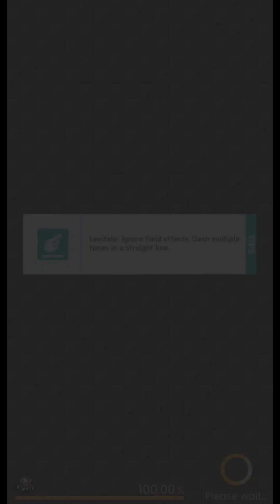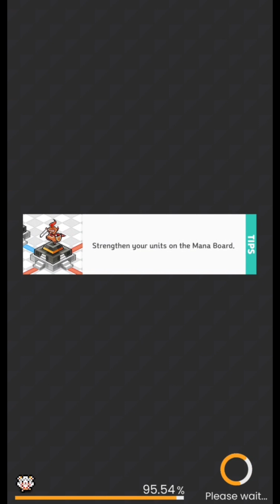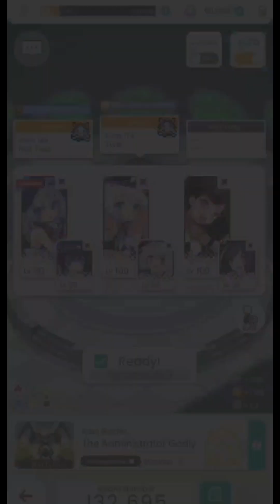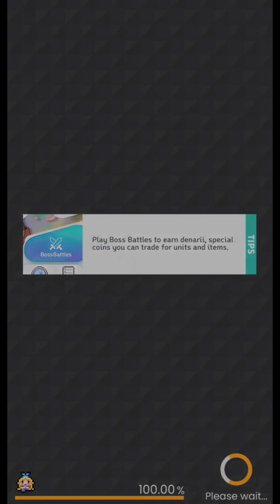World Flipper - Dark content will no longer bully me!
Couette and Denah saved both my dark teams and sanity.